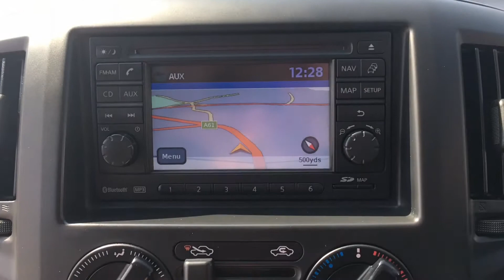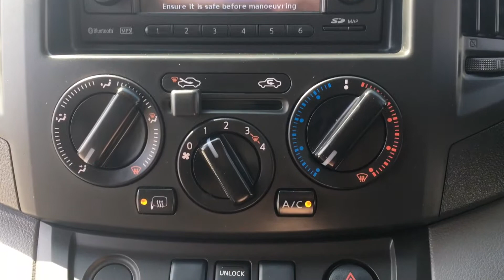NISSAN NV200 1.5 DCI ACENTA PANEL VAN WITH SAT NAV + REV CAM